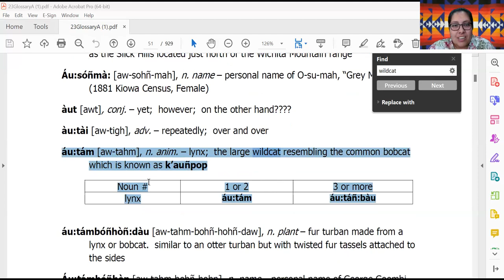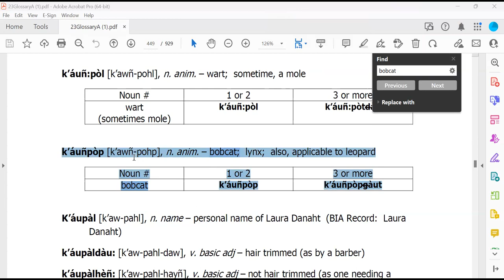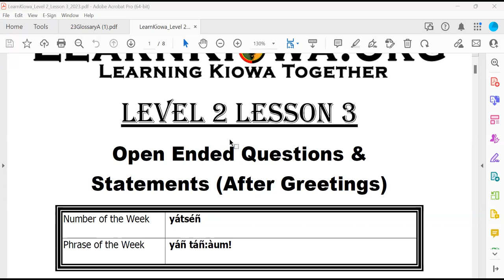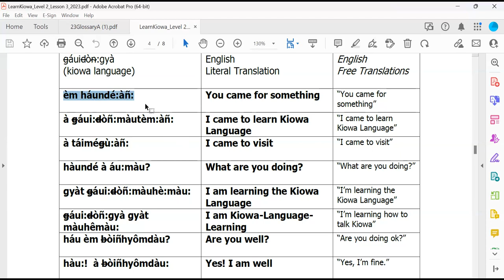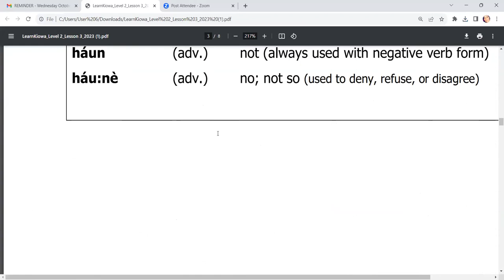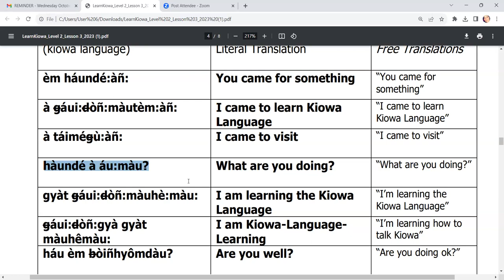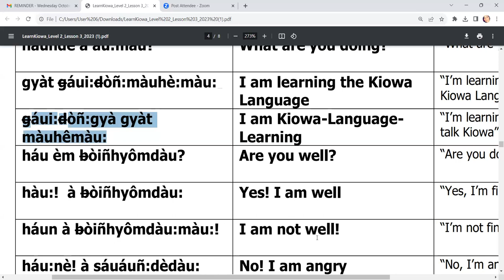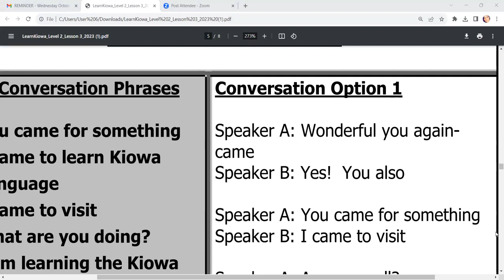Learn Kiowa Fall 2023 Session 5 - October 4 2023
This is Session 5 of the Fall 2023 series of Learn Kiowa Zoom Sessions, launched by Dr. Redbird-Post, 2022 Luce Indigenous Knowledge Fellow, in conjunction with LearnKiowa.org. Session 5 of Learn Kiowa Session for Level 1 and Level 2 Kiowa Language Learning focused on: Sharing updates from each current Kiowa Language Teacher who is teaching a Kiowa language class in both community-based and school-based settings (Anadarko, Carnegie, Moore, Norman, and Weatherford); Discussion of translations of English words into Kiowa; Practicing pronunciation of LearnKiowa Level 2 Lesson 3 “Open Ended Questions and Statements” lesson plans; Receiving feedback from our Kiowa Elder Mentors; and questions from participants.